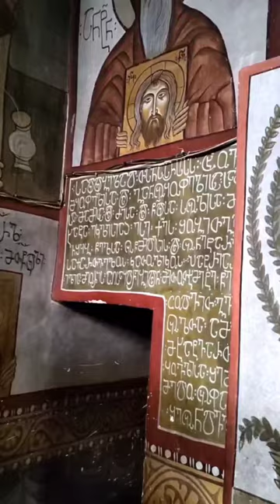священник Константин Мальцев.